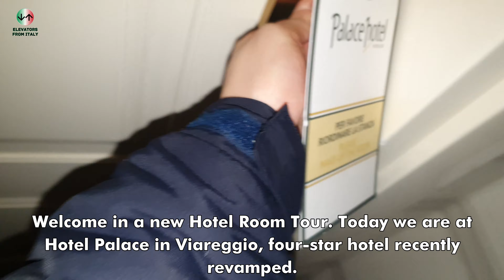Hotel Room Tour: Classic Room n°210 - Hotel**** Palace, Viareggio, Italy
ADDRESS:Hotel Palace, Via Flavio Gioia 2, Viareggio, Italy
NOTE:One of my favourite rooms ever. Check it why.
RECORDED:23/2/24
CAMERA:Samsung Galaxy S10+